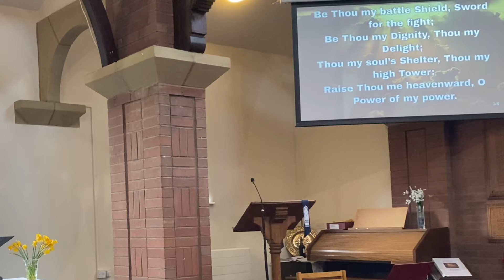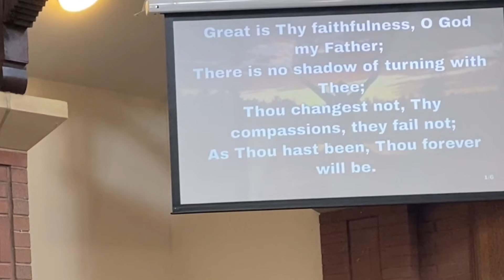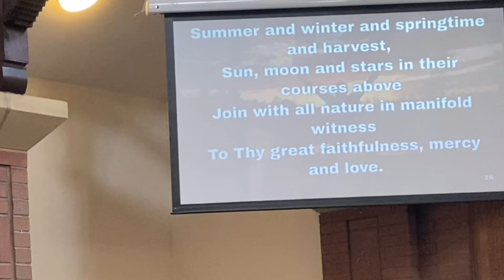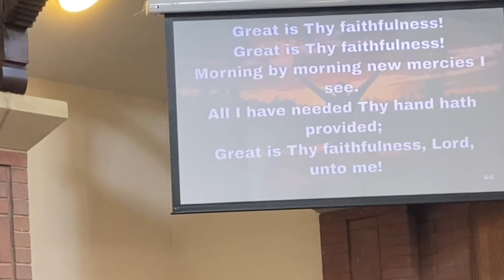Morning Prayer for the Second Sunday of Lent. Inc Prayers for Ukraine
The intercessions focus on the Ukraine.
Hymns Be Thou my vision
Music No Organist no problem Kevin meyhew
Dismissal prayer from the old Diocese of Wakefield
Liturgy Common Worship and New Patterns of Worship